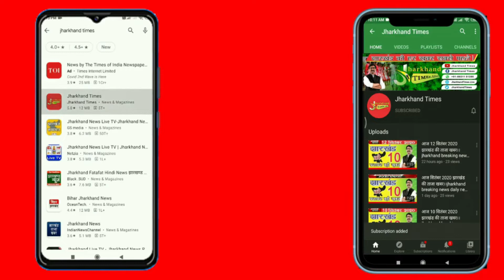DUMKA : झुनकी और शहर पुर पंचायत में आपकी योजना आपकी सरकार आपके द्वार कार्यक्रम हुआ संपन्न।